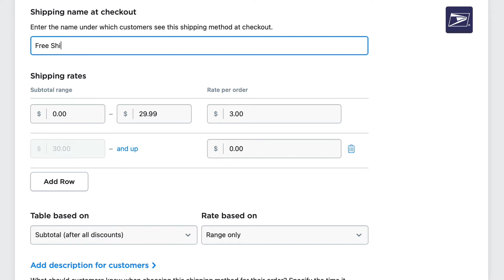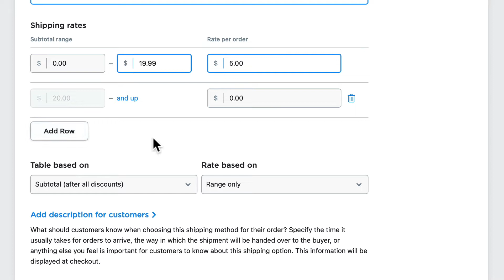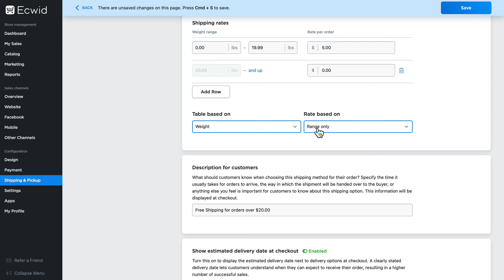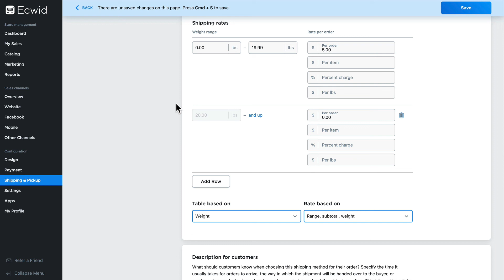How to: Set up conditional free delivery - Ecwid E-commerce Support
0:00 Intro
0:14 Add a new conditional free shipping method
0:40 Set up conditions for this method
2:14 How the shipping method appears on checkout
2:33 How to edit the shipping method
3:05 Closing

📘Want to learn more information on this topic? Read this article in our Ecwid Help Center